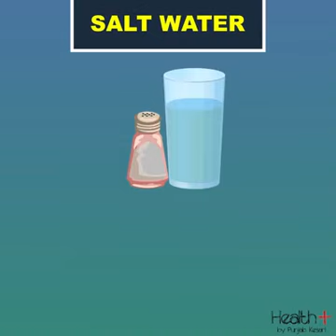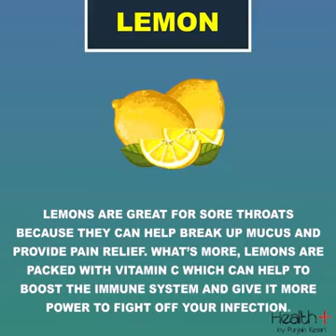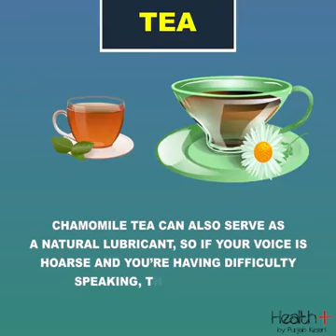Natural Remedies For Sore Throat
Natural remedies for sore throat. You will never regret for watching it